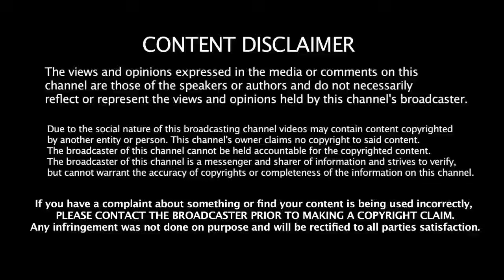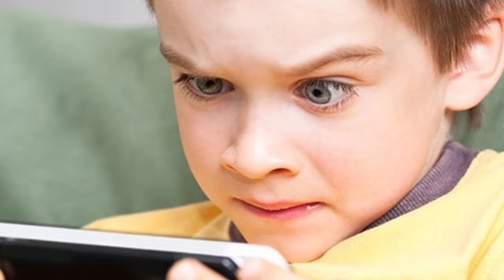கண் பார்வை சக்தி அதிகரிக்கும் 4 உணவுகள்! | Eye Power Increase Foods in Tamil| Eye Health Tips Tamil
கண் பார்வை சக்தி அதிகரிக்கும் 4 உணவுகள்! | Eye Power Increase Foods in Tamil| Eye Health Tips Tamil Part-13

EYE POWER INCREASE FOODS IN TAMIL TODAY UPDATE
EYE POWER HEALTH TIPS IN TAMIL LATEST UPDATE TODAY

improve eyesight
eyesight improvement
how to improve eyesight
improve eyesight naturally
eye disease in tamil
eyesight
eye exercises to improve vision
eye power increase food in tamil
eye health tips
eye health
how to improve eyesight in tamil
better vision
foods for eye health in tamil
foods for eye health
how to increase eye power naturally in tamil
bright side videos
eye
shorts
eye power increases in tamil
home remedies
see better without glasses
eye power increase remedy
eye problem solution
eyesight exercises
improve eyesight exercise
how to improve eyesight naturally
health tips
kan paarvai thelivaga in tamil
eyes
improve eyes
eye exercises
increase eyesight home remedy tamil
கண் பயிற்சி
eye power increase exercise in tamil
eye power increase tamil
tamil health tips
kan parvai theriya tips in tamil
health
eye problems
food for eyes
cataracts
bright side
eye solution homemade
ginkgo biloba
கண் பிரச்சனையை சரி செய்ய என்ன பண்ணலாம்?
eye power increase foods in tamil
atf
anatomic therapy
how to increase eye power in tamil
peace o master
eye power increase food
eye yoga
healer baskar
improve vision
eye sight improving foods
yoga for better vision
how to improve eye power
improve eye sight
tamil
eyesight improvement food
eye exercises for lazy eye
yoga for eyes
eye health in tamil
foods for good vision
how to improve eyesight naturally in tamil
doctor eye health
foods for better vision
better eyesight
foods for eye health and vision
diet for eyesight improvement
improve your eyesight
how to improve eye vision naturally in tamil
mudra
yoga
kan parvai athikarikka food
vision improvement
aammii tharcharbu sandhai
eye exercise in tamil
healthy
eye related topics in tamil
myopia
acupressure
baskar atf
tips
dry eyes
how to improve eyesight without glasses
how to improve eyesight fast
weak eyesight tips
no more glasses
20/20 vision
கண் பார்வை அதிகரிக்க
how to improve your eye sight naturally
home remedy
heal eyes
weak eyesight treatment at home
dry eyes treatment
increase vision
nuts for eye health
vision
eye healthy foods
eye power
fruits for eye
best foods for eye health
cure eye problems
eye care tips
eye care
improve eyesight naturally in tamil
best foods to boost your eye health
brightside